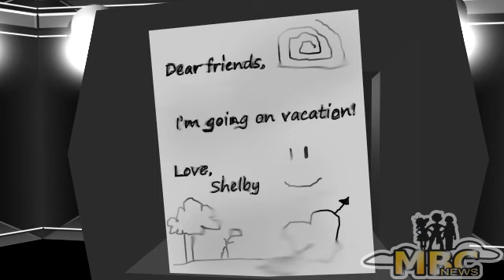MBC News - Legends of Roika Episode 5 (FlyFF Machinima)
Get the latest news about MysticalPing Productions and their new series, Legends of Roika: Dawn of the Phoenix, from MBC News!
Made by MysticalPing Productions.